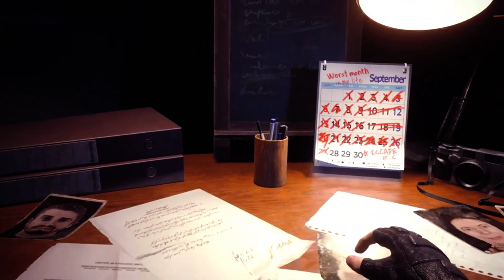Resident Evil 3 Remake Jill Valentine Star outfit fix /Biohazard 3 mod [4K]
support

Created by Storm.YD  Arison_C  Mangakadenizgaming MarcosRC  Alphazomega Mr.X  Aerosmith Darknessvaltier DrSlumpX   W@P   Wiwilz   Grogu   DjRuiz

Mod shop
Sorry